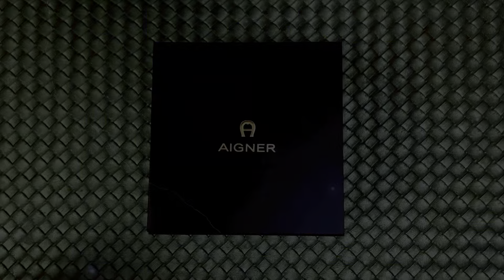Unboxing Aigner A111106 Watch for Men - Swiss Made - Sapphire Crystal Glass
Aigner A111106 Watch for Men - Swiss Made Sapphire Crystal Glass

Another Iconic and Trendy Watch by Aigner